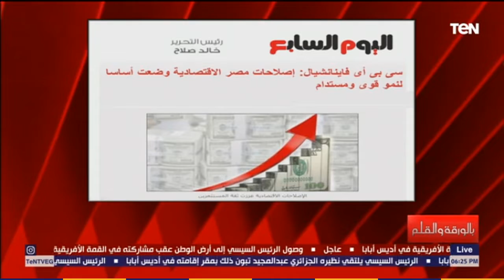سي بي أي فاينانشيال : صحوة اقتصادية استثمارية تشهدها مصر